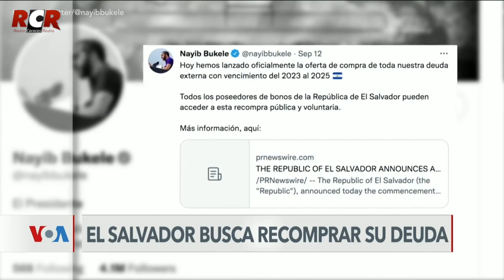RCR750AM - Voz de América - Parte 2 | Viernes 16/09/2022